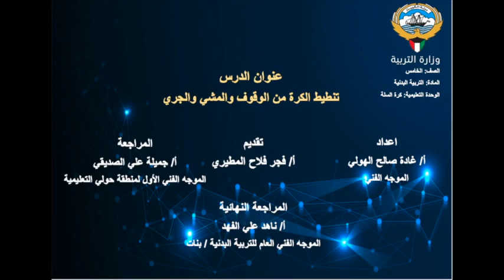التربية البدنية - الصف الخامس الابتدائي - الدرس الثاني